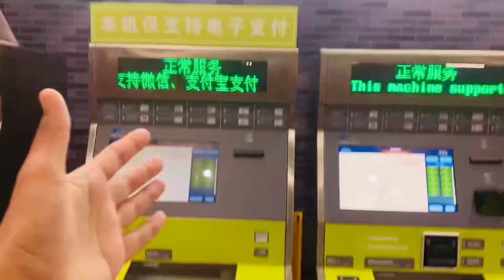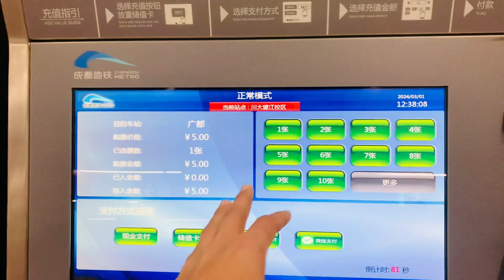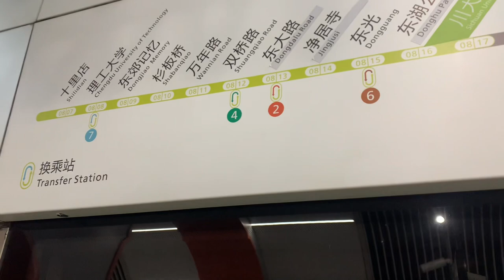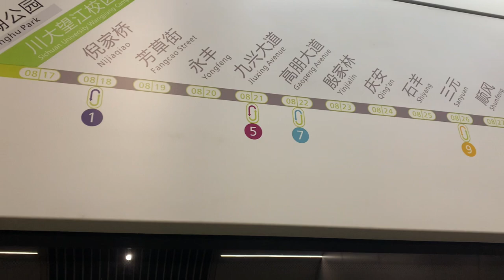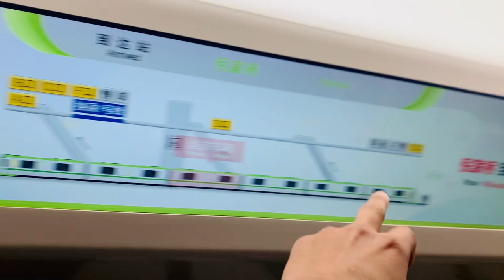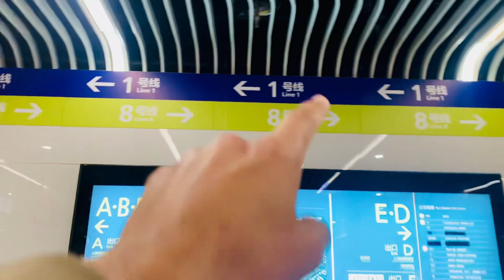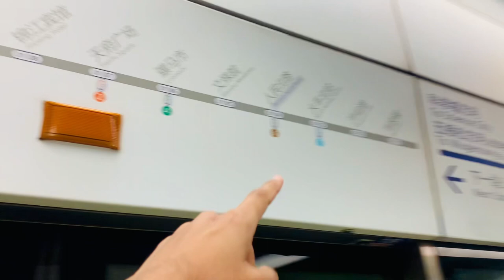How to use Metro/Subway in China 🇨🇳? | china public transportation | pakistani vlogger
Asalmuslikum Viewers.
In this video we are going to show you how to use metro as a public transportation.

We hope our vlogs inspire you to live your best life and to never stop exploring. So, grab a cup of coffee and join us as we document our daily adventures.

How to use the SUBWAY in CHINA |  2024
As being one of easiest, fastest and cheapest ways to get in and around a large metropolitan city- we're going to be taking you on the underground train (subway) in China. We're going to show you how to get a ticket or token and how to navigate your way through it. Don't stress - CHINA-SO-EASY!